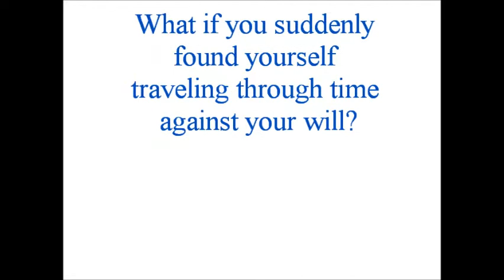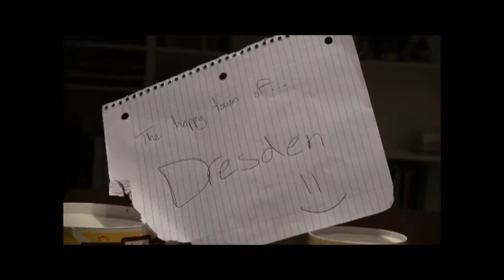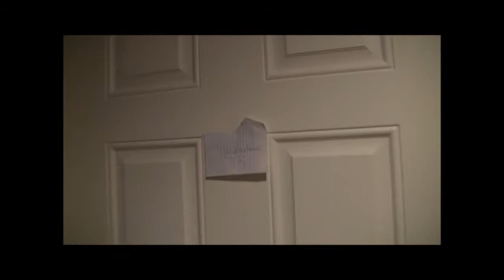Slaughterhouse-Five Trailer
Billy Pilgrim has become unstuck in time...

Starring: Joe, Drew, Demi, Jake